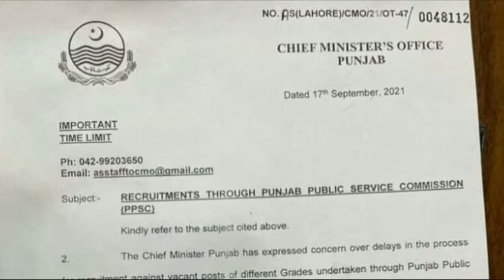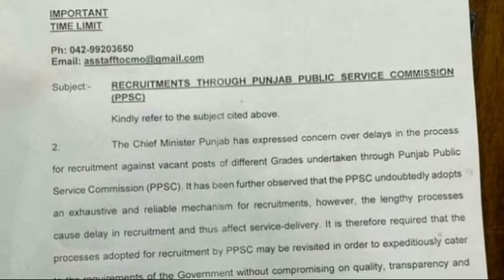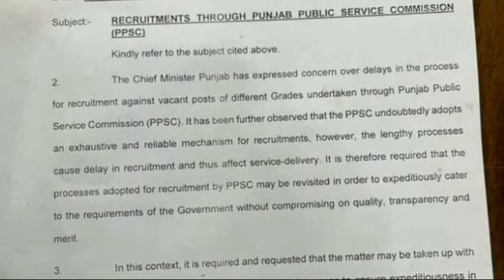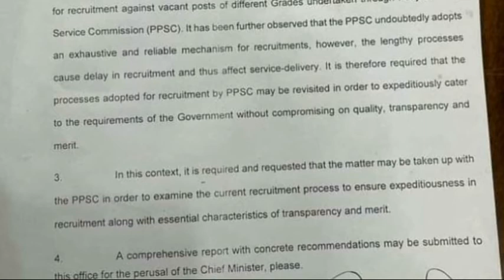CM Punjab Office Order to Expediate the Recruitment process ( Order Date 17 Sep 2021) stay tunned...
CM Punjab Office Order to Expediate the Recruitment process